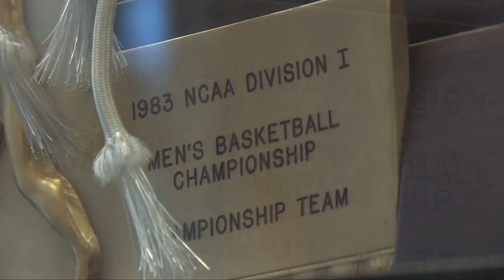Running With the Pack - Trailer